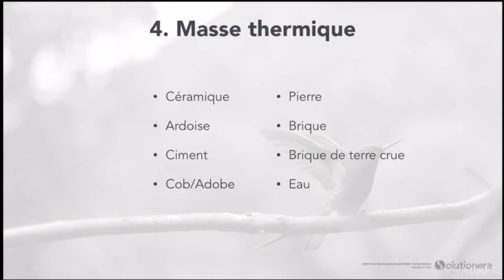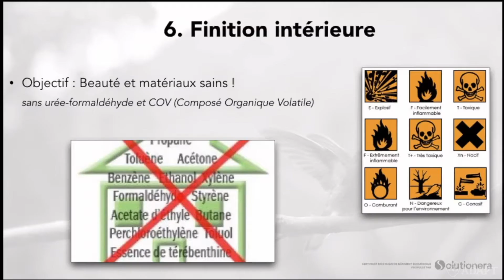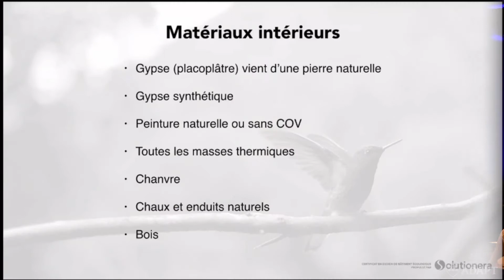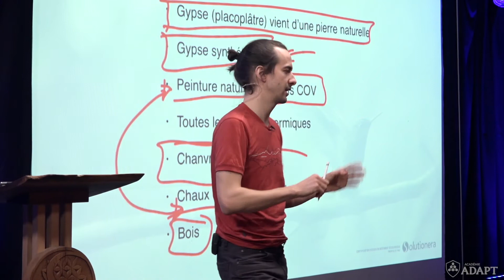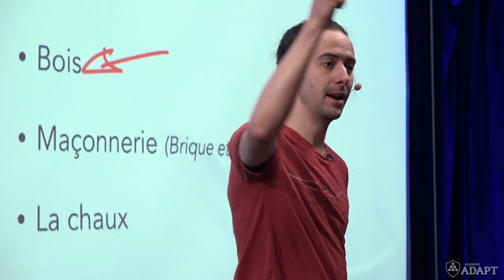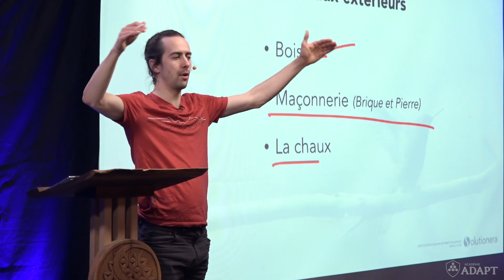Matériaux de construction écologique: lesquels choisir pour sa maison? [Extrait du Certificat]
Finition extérieure, intérieure, planchers, murs... Quels matériaux de construction écologique choisir lorsque l'on souhaite bâtir une maison qui respecte l'environnement? Frédéric Wiper, co-fondateur de Solution Era, survole rapidement le sujet avec les étudiants du Certificat en Design de Bâtiment Écologique.

Pour en savoir plus, rejoignez-nous en classe ou en ligne pour la prochaine édition du Certificat

💬À la lumière de cet extrait, quels matériaux pensez-vous qui vous conviendraient le mieux pour un futur projet?

🌎 Notre mission? Inspirer le changement, démocratiser le meilleur de l'information et éduquer les gens déterminés à bâtir le futur. MERCI de faire partie de la solution!